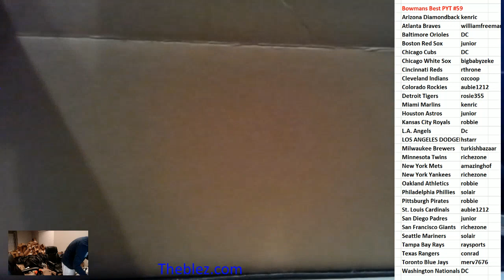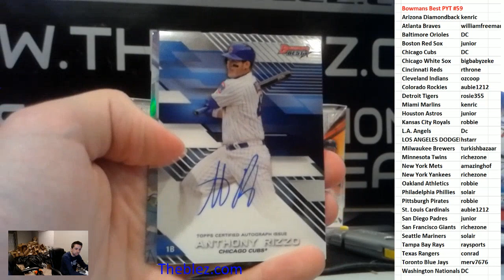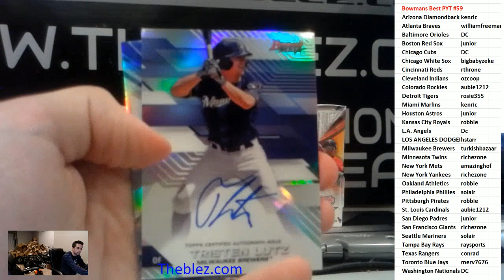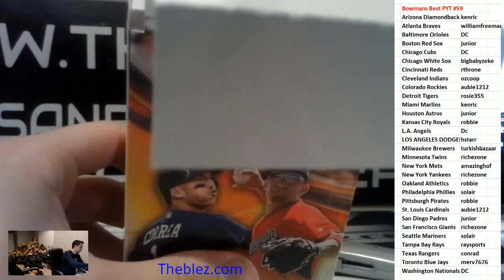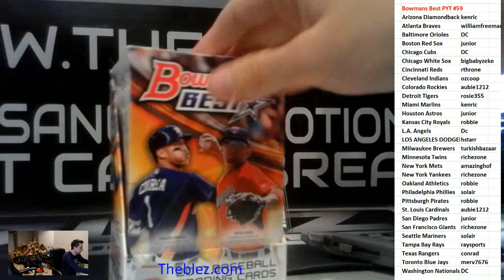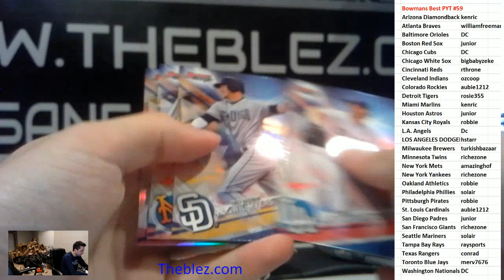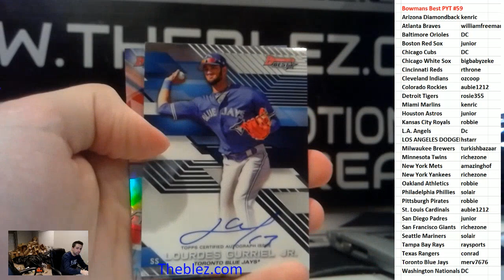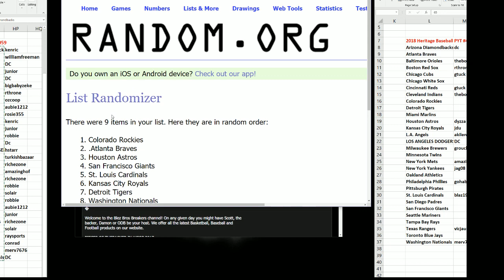MAIN BOUNTY HIT! 2017 BOWMANS BEST BASEBALL CASE BREAK PYT #59 TROUT BRYANT DUAL SUPER